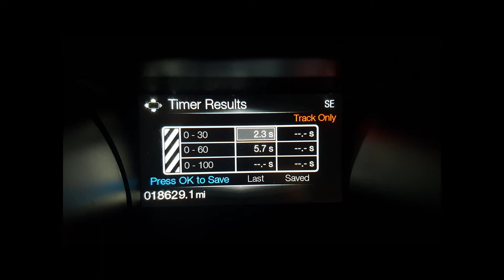2015 Mustang V6 3.7l Manual Unmodified 0-60mph run in 5.7s